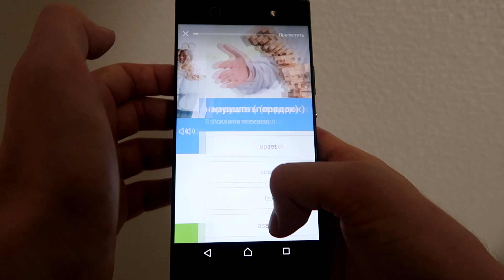Реакция ЯПОНКИ на Ленинград — i_$uss. Иностранцы слушают русскую музыку. Японка смотрит Ленинград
Реакция ЯПОНКИ на Ленинград — i_$uss. Иностранцы слушают русскую музыку. Японка смотрит Ленинград. Испанцы смотрят видеоклип Ленинград — i_$uss